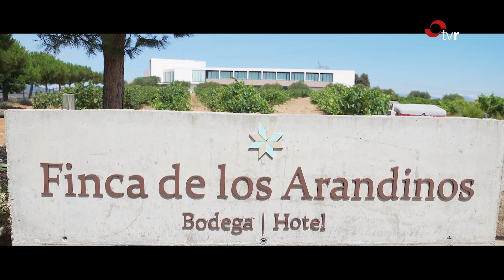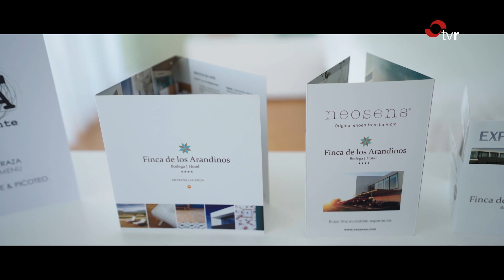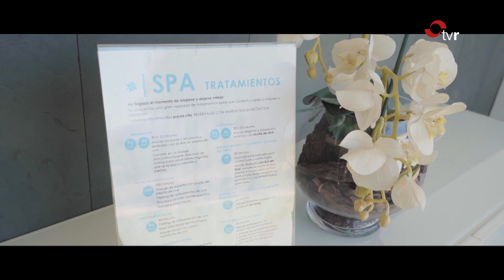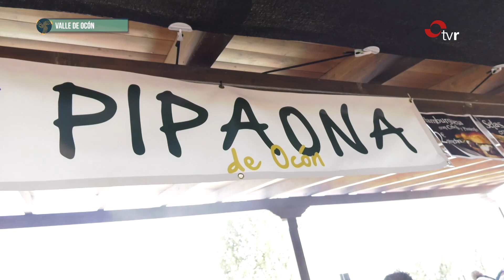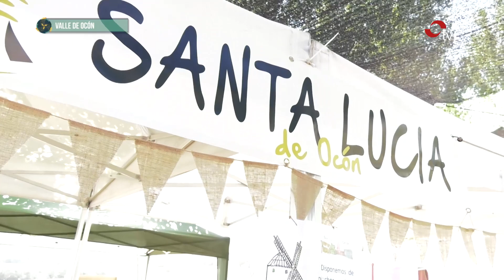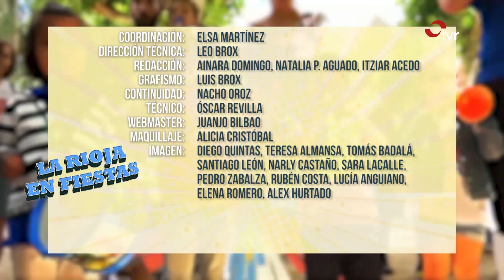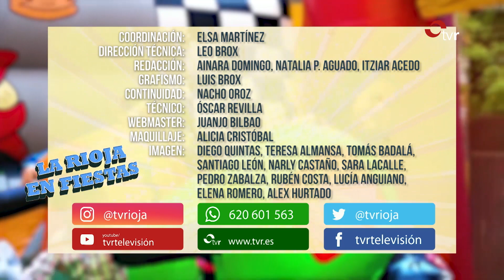LA RIOJA EN FIESTAS 14-08-19 BLOQUE 2: Conocemos Finca Los Arandinos y La Fiesta de La Molienda